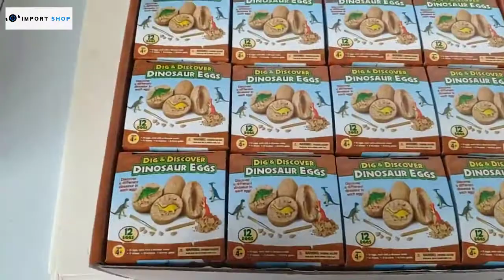Kit O Pequeno Arqueólogo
👉 Visite em nossa Loja o Produto Kit O Pequeno Arqueólogo

🦕 O Kit O Pequeno Arqueólogo vai transformar muita criança em um verdadeiro Indiana Jones.
Isso porque ele desafia os pequenos a se aventurarem em uma descoberta incrível.

🦖 O kit contém diferentes fósseis em formato de ovo.
Feito de um material leve e simples de ser escavado.
Com a ferramenta apropriada - que já vem com o kit - qualquer criança inicia a escavação até encontrar o tão sonhado tesouro: um dinossauro em miniatura!

🐊 O Kit O Pequeno Arqueólogo é perfeito para incentivar o espírito investigativo e alimentar a imaginação dos pequenos.
O que será que eles irão encontrar ao final da próxima escavação?

Desperte o espírito de Indiana Jones dos seus pequenos.
Com o Kit O Pequeno Arqueólogo, eles vão fazer as mais surpreendentes descobertas arqueológicas e, quem sabe, dar os primeiros passos como respeitados arqueólogos!

Características
Como um paleontólogo real, quando você cavar 12 ovos de dinossauro únicos, 12 ovos de dinossauro, enviados aleatoriamente, dando-lhe uma sensação diferente de aventura.
Os dinossauros são escavados e seu filho pode brincar enquanto o solo restante for lavado.
Nome: Ovo de dinossauro novo

Especificação:
Material: Resina

arqueologia no brasil,paleontologia e arqueologia,arqueologia o que é,arqueologia runescape,arqueologia curso,arqueologia egipcia,arqueologia antropologia,arqueologia e paleontologia,o que arqueologia